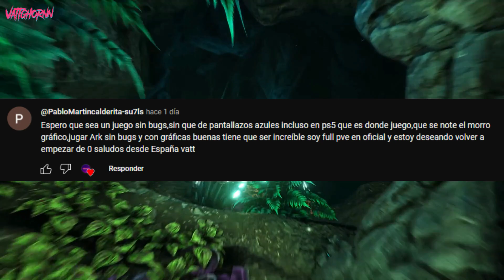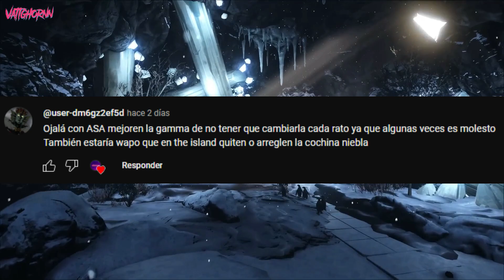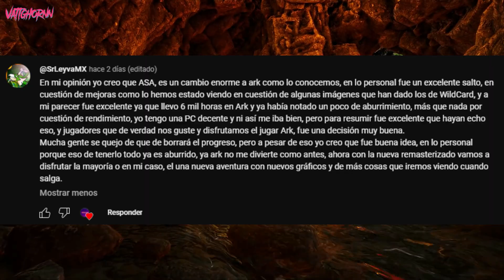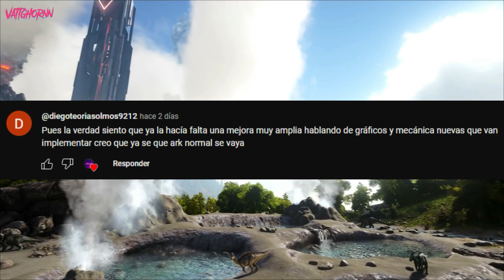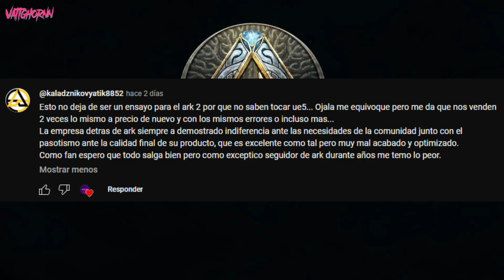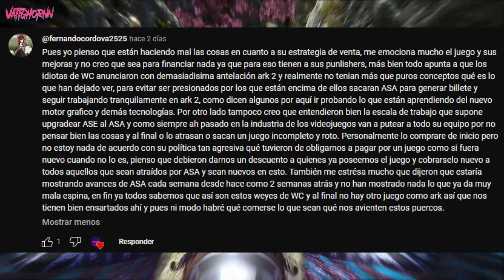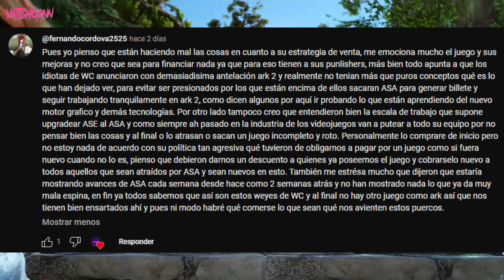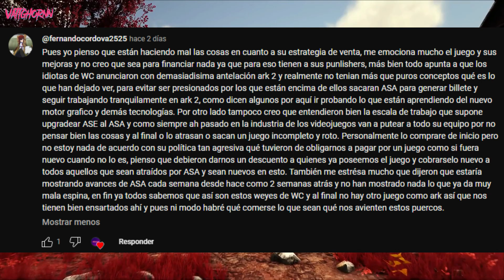LA COMUNIDAD OPINA SOBRE ARK SURVIVAL ASCENDED !!